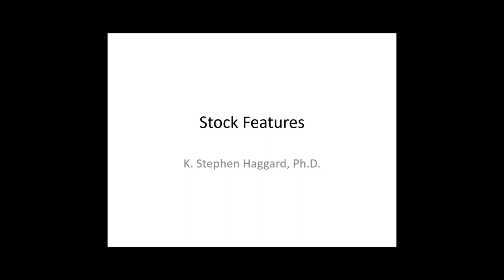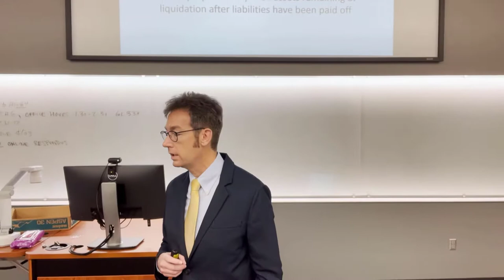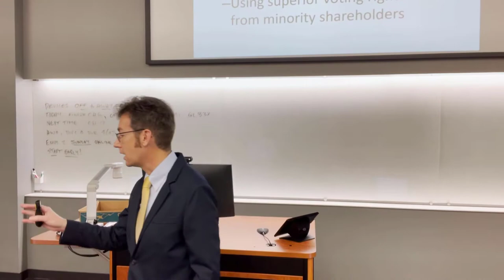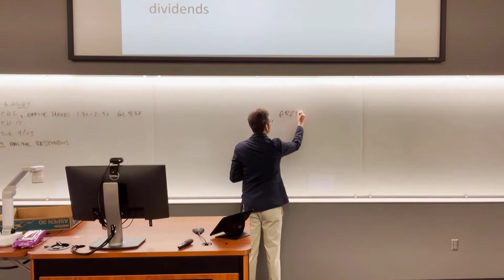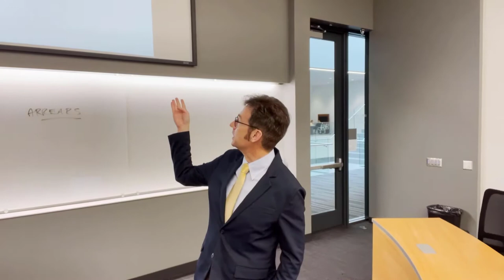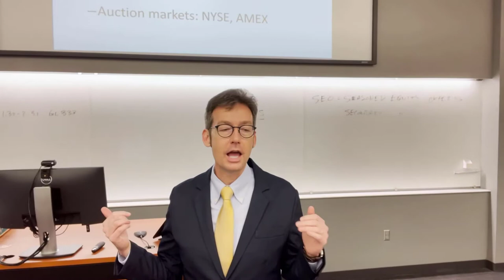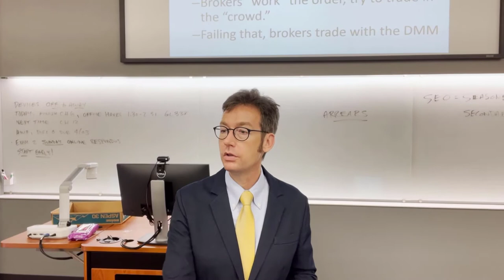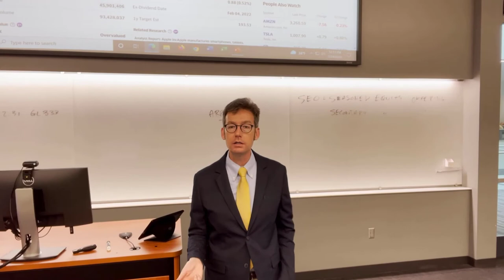Stock Features LIVE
This video covers the features of stock including dividends, voting rights, and classes of shares.

This video was recorded in front of a live classroom audience.